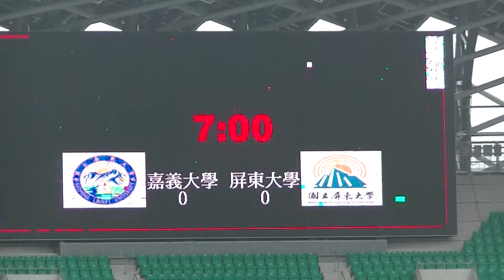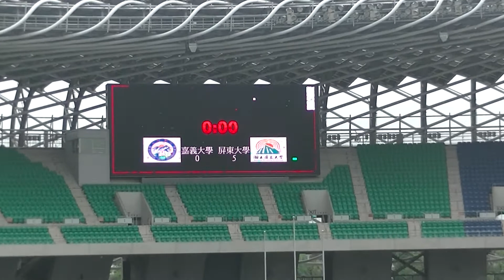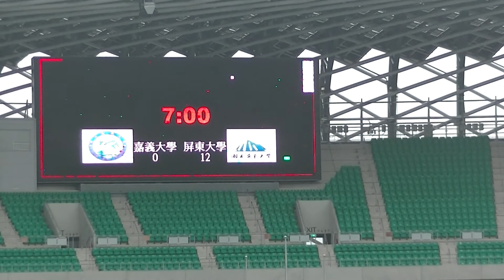2017年高雄市七人制 嘉義大學 0：10 屏東大學